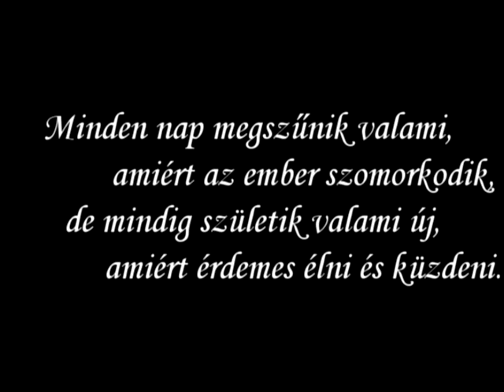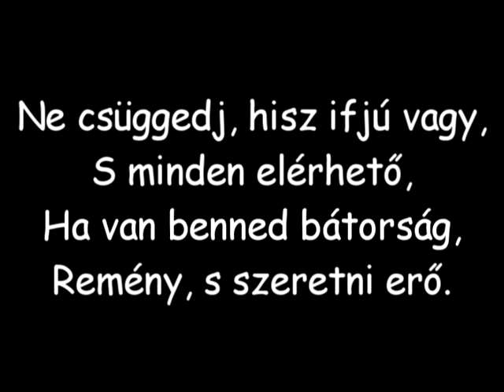12 Hám János 2008-2009